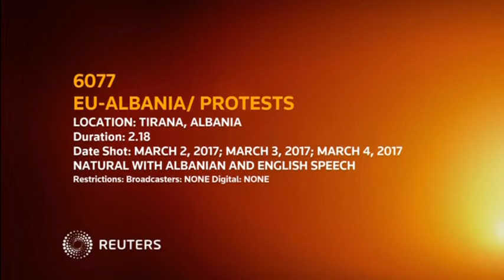Albania's EU talks depends on Judiciary Reform and Vetting Implementation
- Rows over reforms and election bog down Albania's EU talks. Albania's opposition party say no to negotiations in a row over the running of the upcoming elections, stalling justice reform that is a key condition set by the EU for starting accession talks.

SHOWS: TIRANA, ALBANIA (MARCH 2, 2017) (REUTERS - ACCESS ALL)

1. EXTERIOR OF PRIME MINISTER'S OFFICE / BIG TENT OUTSIDE PM'S OFFICE WHERE OPPOSITION PROTESTERS GATHERED

2. POLICE STANDING, PEOPLE WALKING BY

3. VARIOUS OF OPPOSITION PROTESTERS GATHERED INSIDE TENT

4. PROTESTERS HOLDING DEMOCRATIC PARTY FLAG

TIRANA, ALBANIA (MARCH 3, 2017) (REUTERS - ACCESS ALL)

5. ALBANIAN PRIME MINISTER, EDI RAMA, AND EUROPEAN UNION FOREIGN POLICY CHIEF, FREDERICA MOGHERINI, ARRIVING AT NEWS CONFERENCE

6. (SOUNDBITE) (Albanian) ALBANIAN PRIME MINISTER, EDI RAMA, SAYING:

"At this moment when the fate of negotiations with the European Union is being decided, we are starting to implement the reforms in justice system and the implementation of the "vetting" law."

7. NEWS CONFERENCE IN PROGRESS

8. GUARDS OF HONOUR STANDING NEXT TO ALBANIAN FLAG

9. (SOUNDBITE) (English) EUROPEAN UNION FOREIGN POLICY CHIEF, FREDERICA MOGHERINI, SAYING:

"I have been very clear in saying that those who seek to delay or dilute key reforms are putting the European Union integration agenda at risk."

10. MOGHERINI SPEAKING

11. PHOTOGRAPHERS TAKING PICTURES

12. (SOUNDBITE) (English) EUROPEAN UNION FOREIGN POLICY CHIEF, FREDERICA MOGHERINI, SAYING:

"I was also clear that boycott of the parliament means blocking the establishment of the (judicial) vetting commissions and de facto stops Albania's progress towards the European Union."

13. MOGHERINI AND RAMA SHAKING HANDS AND LEAVING

TIRANA, ALBANIA (MARCH 4, 2017) (REUTERS - ACCESS ALL)

14. HEAD OF DEMOCRATIC PARTY, LULZIM BASHA, ENTERING THE OPPOSITION TENT, PEOPLE CHANTING

15. (SOUNDBITE) (Albanian) HEAD OF DEMOCRATIC PARTY, LULZIM BASHA, SAYING:

"There will be no talks, no negotiations, there will be just a dialogue to determine your (Edi Rama) departure and the arrival of a technocrat government, (until new elections)."

16. BASHA SHAKING HANDS WITH PEOPLE

STORY: The leader of Albania's main opposition Democratic Party, Lulzim Basha said on Saturday (March 4) there would be no talks and no negotiations in a row over the running of the upcoming elections, stalling the justice reform and holding back European Union membership talks.

Several thousand members of the Democratic Party (DP) and its lawmakers have camped out in an 800-square-metre (955 square yards) tent in front of Albanian Prime Minister Edi Rama's office. They are demanding a technocratic government to take over before free parliamentary elections in June.

The two-week-long protest and its boycott of parliament have stalled the creation of bodies that would vet 750 judges and prosecutors. Reform of the judiciary is a key condition set by the European Union for starting accession talks.

The ruling coalition had offered to sit down for talks with the Democrats ahead of a visit of EU's foreign policy chief Federica Mogherini on Friday (March 3).

At the news conference in Tirana, Mogherini told NATO member Albania it had a real chance of clinching accession talks once the vetting process started.

"Boycott of the parliament means blocking the establishment of the (judicial) vetting commissions and de facto stops Albania's progress towards the European Union," she said.

Her comments were rejected by Democratic Party head Lulzim Basha, who joined the protesters in the tent.

The opposition blames the socialist government of failing to deliver 300,000 promised jobs and free health care, also accusing it of corruption and links to crime and drug traffic.

Albania is expected to grow a respectable 3.8 percent this year according to forecasts from the International Monetary Fund. The country is facing a political deadlock over justice system reforms ahead of parliamentary elections in June.